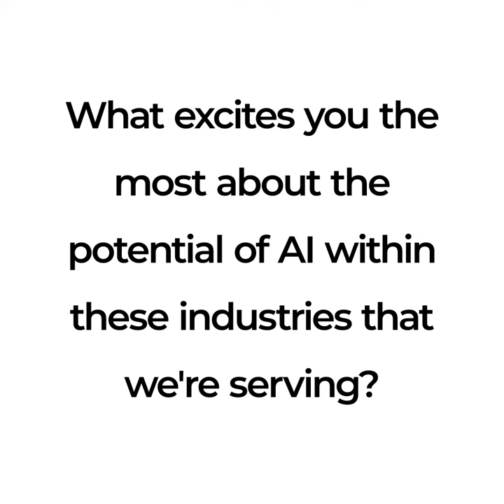What excited you the most about AI within complex industries?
Excited to chat with our very own Jon Kennedy, Senior Vice President Of Engineering at Quickbase, about his session and more at Empower24! 🌟

Exploring all things AI and GenAI within industries like construction and manufacturing (to name a few). 🚀